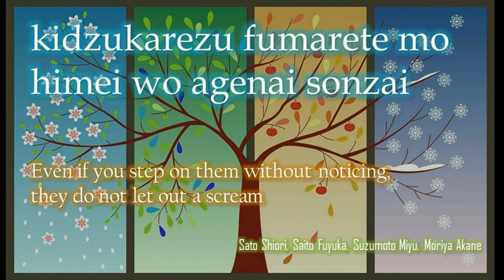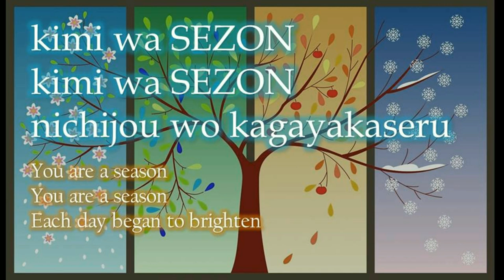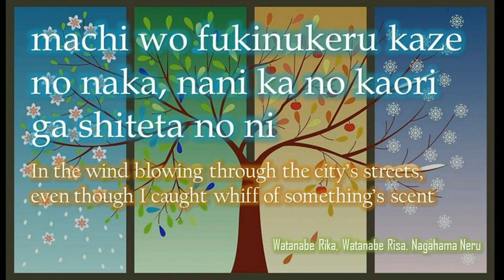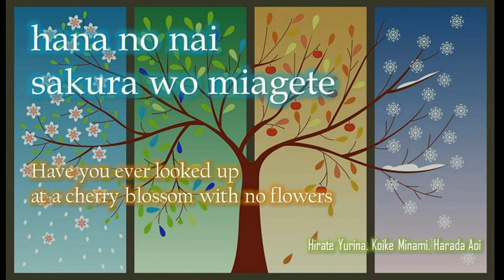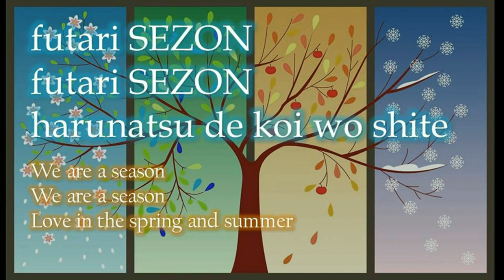Keyakizaka46 - Futari Saison [LYRICS VIDEO - Rom/Eng]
Title: Futari Saison (We are season)

Performing members from Kanji Keyakizaka46:
Hirate Yurina (CENTER)
Ishimori Nijika
Imaizumi Yui
Uemura Rina
Ozeki Rika
Oda Nana
Koike Minami
Kobayashi Yui
Sato Shiori
Saito Fuyuka
Shida Manaka
Sugai Yuuka
Suzumoto Miyu
Nagasawa Nanako
Habu Mizuho
Harada Aoi
Moriya Akane
Yonetani Nanami
Watanabe Rika
Watanabe Risa
from Hiragana Keyakizaka46: Nagahama Neru

Album: Futari Saison single

Romaji lyrics & english translations: Studio48